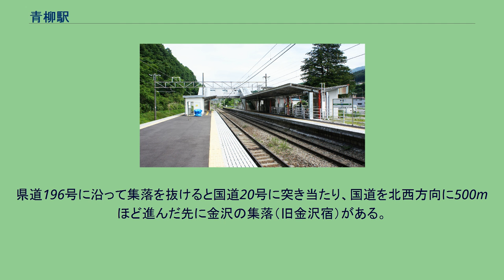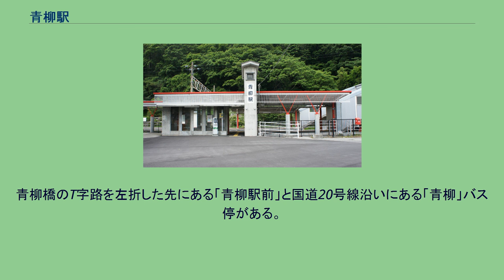青柳駅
青柳駅（あおやぎえき）は、長野県茅野市金沢青柳にある、東日本旅客鉄道（JR東日本）中央本線の駅である。
茅野駅管理の無人駅。
駅舎に接して単式ホーム1面1線、その奥に島式ホーム1面2線とあわせて2面3線をもつ地上駅である。
ホームはかさ上げされていない。
のりばは駅舎側から順に1番線、2番線、3番線となっており、二つのホームは屋根つきの跨線橋で結ばれている。
ホーム長が非常に長くとられているが、通常短い編成の列車しか停車しない（いずれもすずらんの里駅寄りに停まるのみ）こともあり、茅野駅寄りの大部分は舗装がされていない。
駅舎は当初木造であったが撤去され、2002年（平成14年）にコンクリート造りの簡易駅舎が完成した。
駅近くにあった金沢宿に因み「うだつ」をモチーフにデザインされており、鉄道建築協会賞を受賞している。
駅舎内部には簡易自動券売機・簡易Suica改札機とガラス張りの待合所が、また島式ホーム上には改装済みの待合室がそれぞれ設置されている。
（出典：JR東日本:駅構内図） 1日平均の乗車人員は以下の通りであった。
駅正面は広場になっており、駐車場や公衆便所が設けられている。
駅は宮川という小川に沿う形で位置しており、そこに架かる青柳橋の先に青柳の集落がある。
県道196号に沿って集落を抜けると国道20号に突き当たり、国道を北西方向に500mほど進んだ先に金沢の集落（旧金沢宿）がある。
ここには小学校や郵便局、市役所の出張所などの他に「金沢温泉金鶏の湯」という公営施設があり、温泉やサウナが利用できる。
青柳橋のT字路を左折した先にある「青柳駅前」と国道20号線沿いにある「青柳」バス停がある。